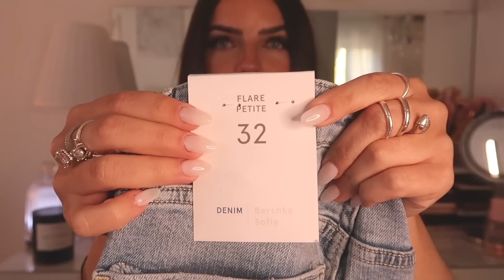Non ho fatto *shopping* per 6 mesi | TRY ON HAUL ⊹˙ | federica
Helooo ⊹˙ benvenuti in questo nuovo video haul ✨🧺 ho fatto un po’ di shopping!!

Lista prodotti e capi mostrati:
H&m
- T-shirt oversize (€ 7,99, M)
- Berretto in twill di cotone, 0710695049(€ 7,99)
- Felpa nera con cappuccio, 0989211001 (€14,99, XXS)
- Top corto con spalline sottili, 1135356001 (€4,99, XS)
- T-shirt corta, 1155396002 (€5,99, XXS)
- Canotta corta, 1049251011 (€4,99, XS)
- Pinza per capelli in metallo, 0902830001
(€4,99)
- Abito aderente in denim, 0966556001 (€19,99, 32)

Zara
- Camicia cropped in popeline, 5427/005 (€25,95, XS)

Notino
- Rimmel - The multitasker concealer, 030 light, RIM03461(€6,80)
- Avène - Eau Thermale, AVE0758 (€9,10)
- Neutrogena - Curcuma clear mousse detergente, NEU03172 (€9,00)
- Bionike - Defense Hydra, BNK00224 (€ 9,70)
- Ziaja - Goat’s Milk, maschera rinforzante per capelli rovinati e secchi (€6,60)
- Souletto - Peppermint & ginger face & body clay, SLT01304
- Millefiori - Natural honey & sea salt, olio profumato (€ 10,00)

Bershka
- Top corsetto a fascia, 3480/256/250 (€15,99, XS)
- Borsa a spalla con fibbia effetto argento, 9204/668/712 (€17,99)
- Camicia a maniche lunghe in popeline, 1068/019/906 (€17,99, XS)
- Jeans flare, 5019/211/428 (€25,99, EU 32)
- Blazer tailored oversize fit taglio maschile, 1211/644/459 (€ 45,99, XS)
- Pantaloni carpenter relax fit canvas, 0269/019/423 (€29,99, EU 32)

Lista amazon